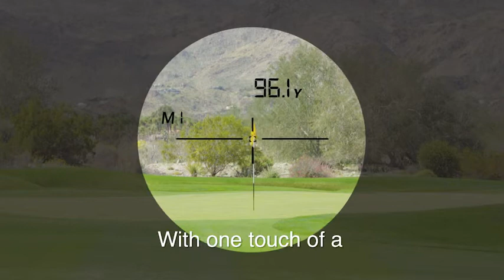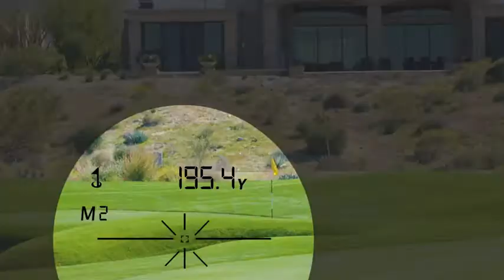TecTecTec VPRO500 Golf Rangefinder - Laser Range Finder with Pinsensor - Laser Binoculars - with Ba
Link to product(Special Discount)
Rangefinders
LASER RANGEFINDER; Our VPRO500 Laser Rangefinder is a premium product, measuring up to 540 yards with continuous scan mode, advanced Pin-Sensor technology, and a durable, water resistant body
PIN-SENSOR TECHNOLOGY; provides fast measurement with 1 yard accuracy, together with Pin-Sensor technology to accurately measure overlapping subjects, perfect for measuring golf flags, hazards and wooded areas (Yards or Meters)
THROUGH THE LENS DISPLAY; premium, ultra clear, multilayered optics with easy read, through the lens display with distance and battery meter, and continuous measurement mode for fast, convenient measurements
LIGHTWEIGHT AND PORTABLE; measures just 104 x 72 x 41 mm and weighing just 185g, with a water and dust resistant, durable body, perfect for carrying while golfing or hunting, or for measuring and surveying without extra weight or bulk
FULL PACKAGE; Complete rangefinder package for quick setup, including premium carrying pouch, CR2 battery, wrist strap, microfiber cleaning cloth, quick start guide, TecTecTec Happy Guarantee for 2 Years (Online Registration Required) and Lifetime customer support